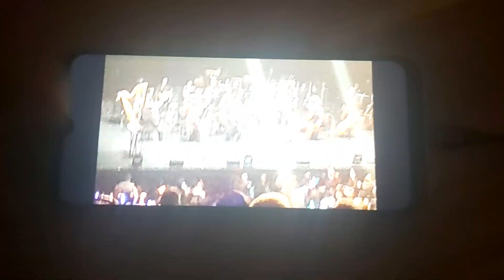5 October 2024